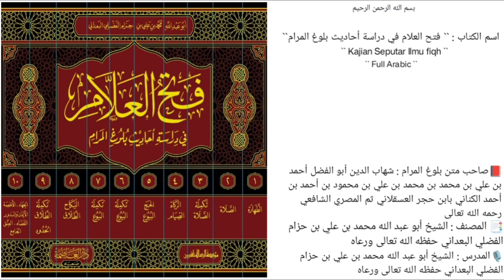الدرس `` 314 `` | الجزء الثالث { كتاب الصلاة } | (صــ ٩٨ - ١٠٤ ) |🎙️الشيخ محمد بن حزام حفظه الله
《 الجزء الثالث { تابع كتاب الصلاة } 》
*باب صلاة الجماعة والإمامة*

📚 الحديث(407)
*المسائل والأحكام المستفادة من الحديث*
مسألة[2]: بم تردك الجماعة
مسألة[3]: إذا وافق التشهد الأوسط للمسبوق التشهد الأخير للإمام فهل يتابعه في الدعاء؟
مسألة[4]: إذا تشهد الإمام في موضع ليس للمسبوق فيه تشهد؟
مسألة[5]: هل للمسبوقين الذين أدركوا الجماعة إذا سلم إمامهم أن يقدموا أحدًا يؤمهم؟
مسألة[6]: هل يتابع المسبوق إمامه في السجود السهو؟
مسألة[7]: هل يتابع المسبوق المسافر إمامه الحاضر في إتمام الصلاة؟

الحديث(408)
*الحكم المستفاد من الحديث*
مسألة[1]: ما هو أقل الجماعة؟

🎙️ سُجِّلَتْ هَذِهِ المَادةُ يوم السبت 🎙️
        ٢٨ / ذي القعدة / ١٤٤٤هـ